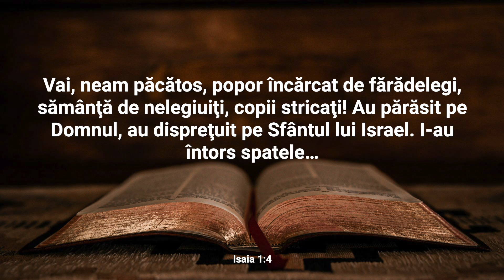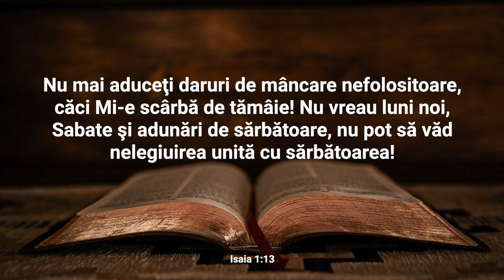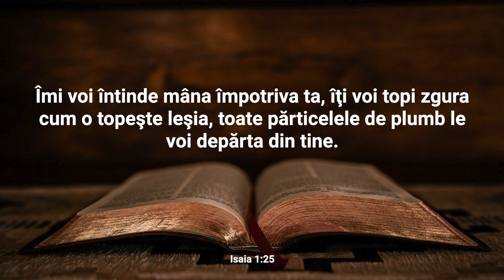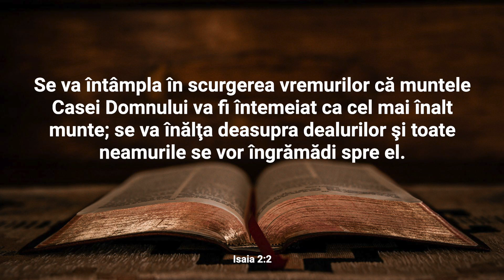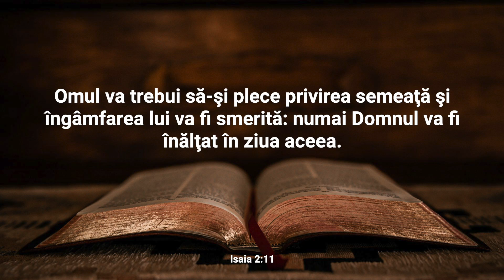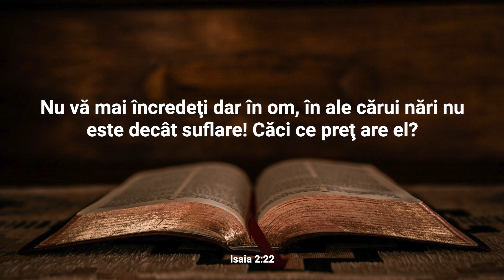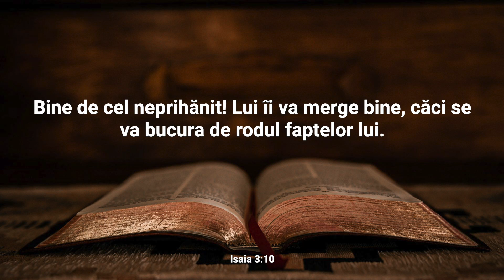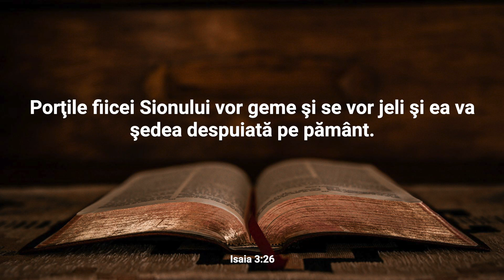Isaia 1-3 Audio și text | Cuvântul pentru 27 iulie | Plan de citire a Bibliei în 365 zile